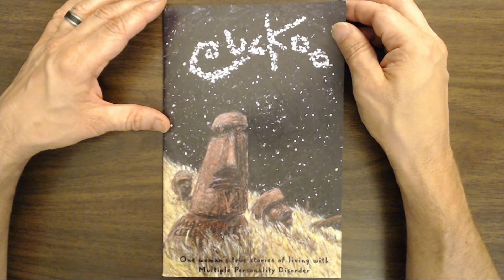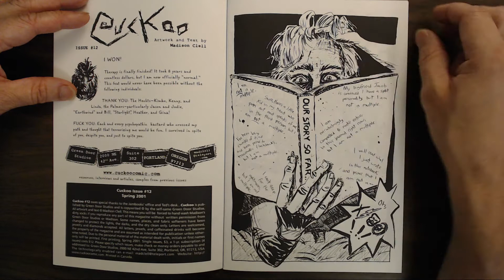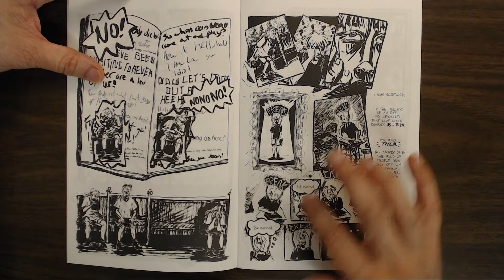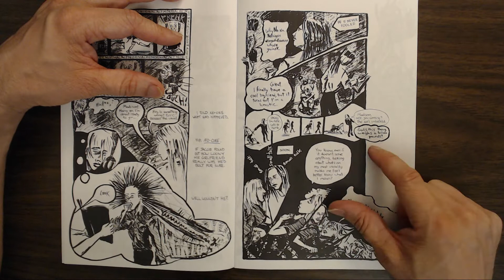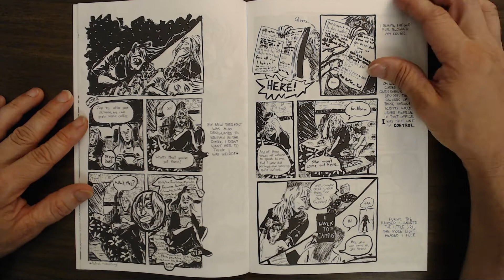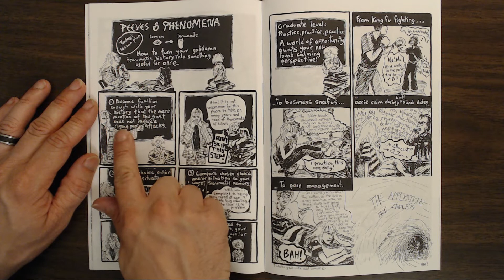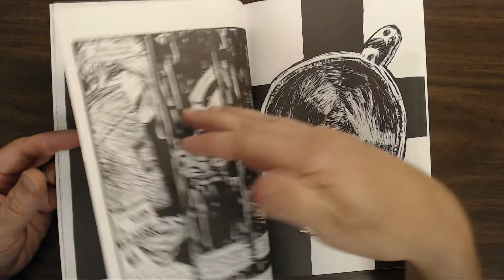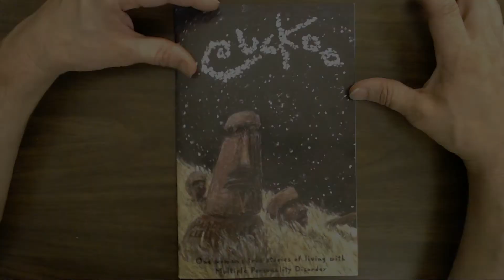Psychonaut Sessions - Comic Review: CUCKOO by Madison Clell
Welcome to Psychonaut Sessions, your home for insights, reviews, and conversations about all things psycho! In this episode, I cover CUCKOO #12 by Madison Clell.

WARNING: Please note there is a lot of triggering and traumatic content in this book! Do not watch if you are sensitive traumatic content!

Music “Vintage Electro Pop Loop” by Frankumjay